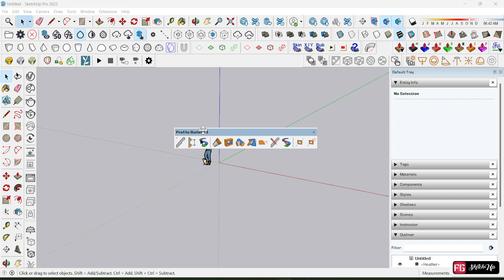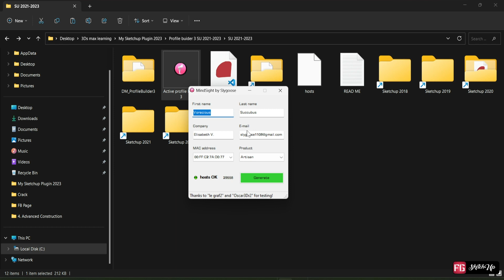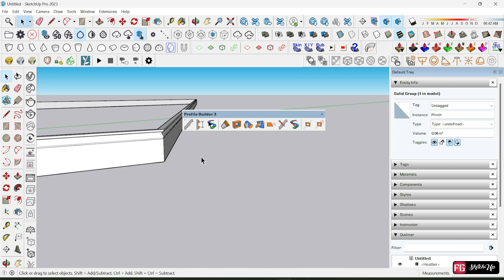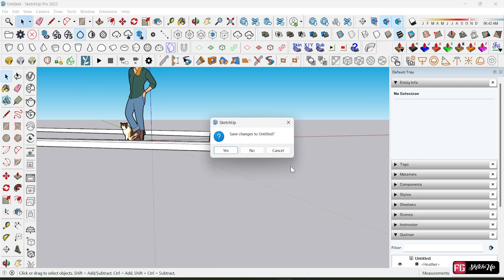Install Profilebuilder 3 in SketchUp Pro 2023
Welcome to FG SketchUp Drawing Skill
How to Download File Plug-in:
(Profilebuilder 3 file install in Telegram Group Below)
1. Go to Telegram Group Join And Download those in group: @assetfree168 ( type @assefree168 search in telegram)
Making Money Online Earning by Link Clicking:
Link (Copy link and pass to browser)